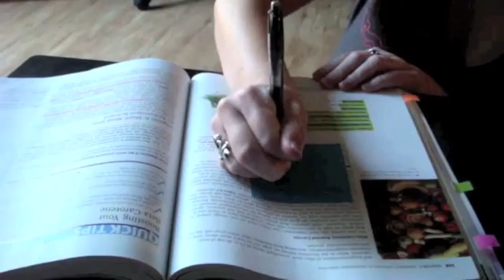Coral Herman - Post-it Final Copy